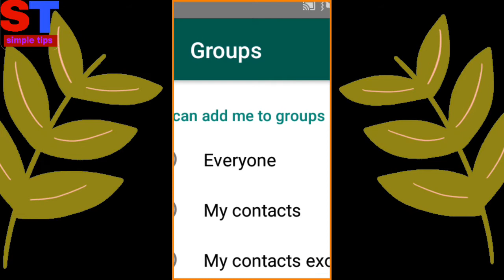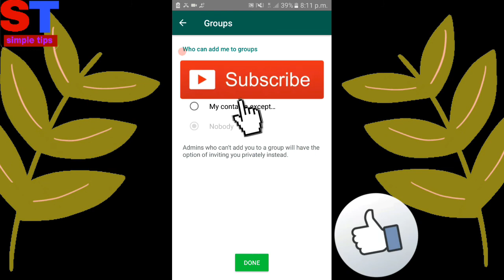Amazing WhatsApp future 2020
Doston aapko speed Mein WhatsApp ka new update 2020 WhatsApp new feature WhatsApp new setting ke bare mein bataya Gaya Hai is video mein Adhik Jankari Ke Liye video puri Dekhen video Pasand Aane per video ko like share aur channel Jarur subscribe kijiega